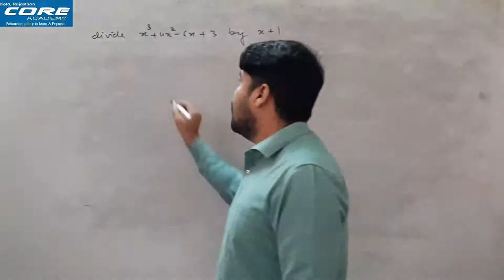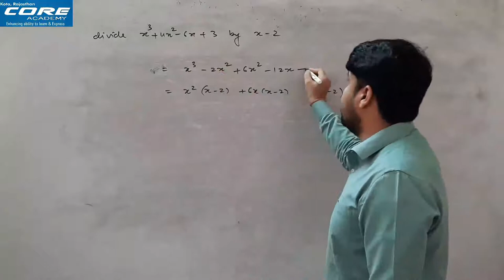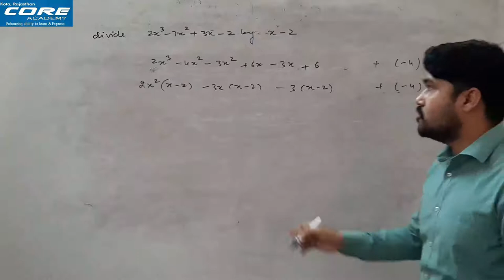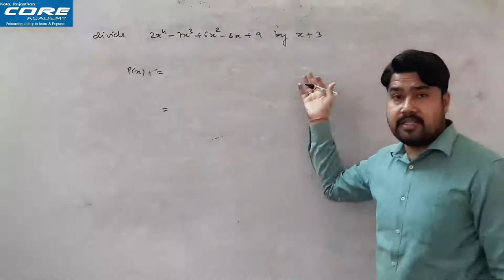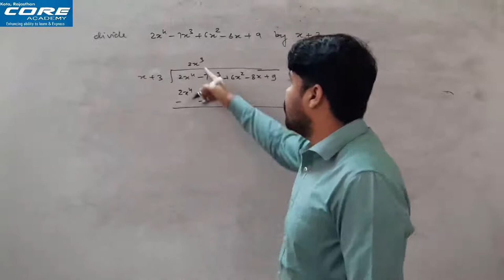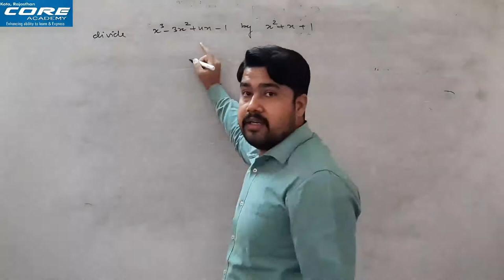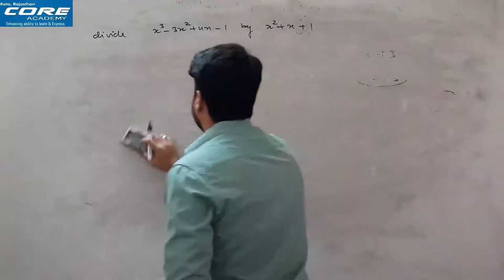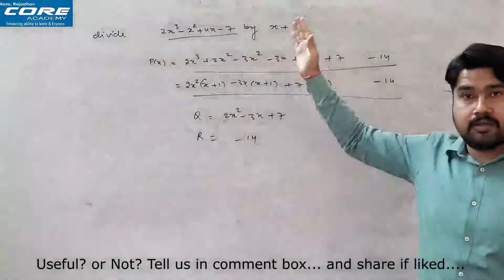Division B/W Polynomials in seconds | Part 2 | Useful for all | Maths Tricks | Omesh Renwal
This lectures describes how one can divide one polynomial by another whether remainder zero or not. This is uploaded in two parts.
Enjoy it, hit like or dislike.